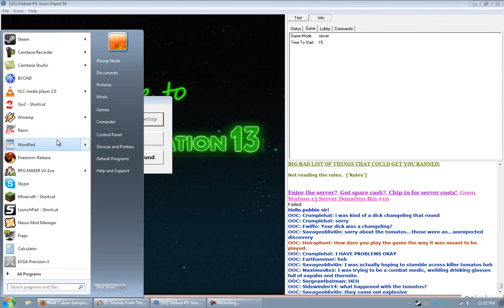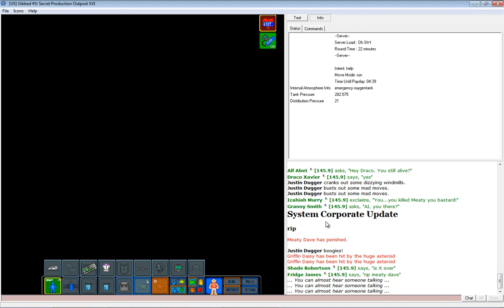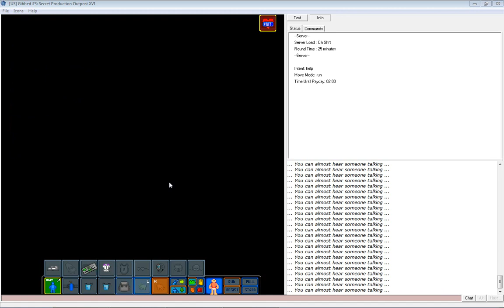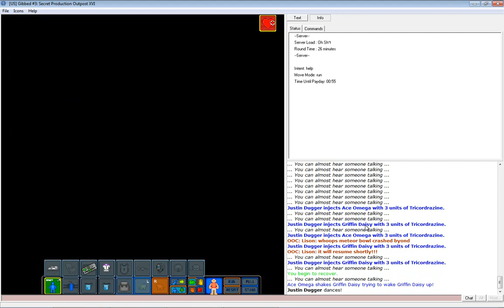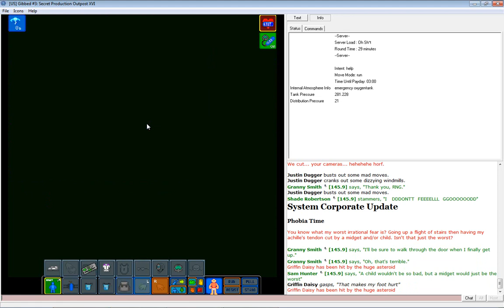SS13 - Episode 34 (Omnistar Drive-Thru and Meteor Bowl)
Our corporate overlords at Omnistar have decided it's time to strike back at our rivals NanoTrasen. Let's suit up and get ready to spill blood.